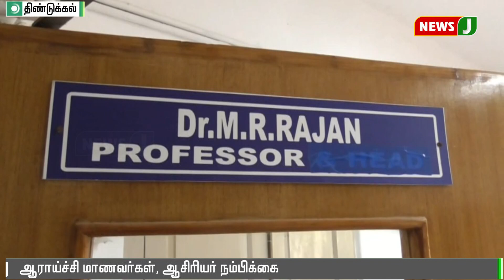நோய் எதிர்ப்பு ஊக்கி செலீனியம் நானோ துகள்கள் கண்டுபிடிப்பு